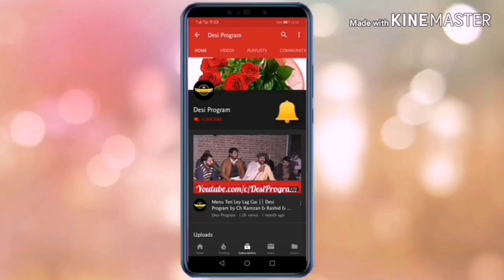Ch Nabeel Ahmed Bhoya ||Ch Mushahid ||Chand Share Baba da ||Desi program